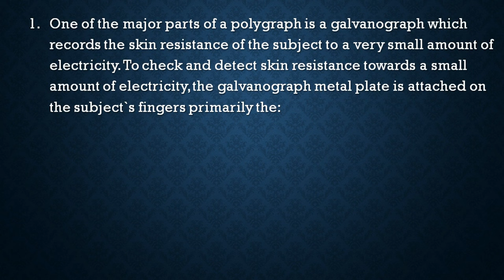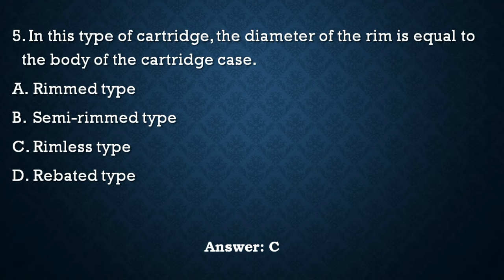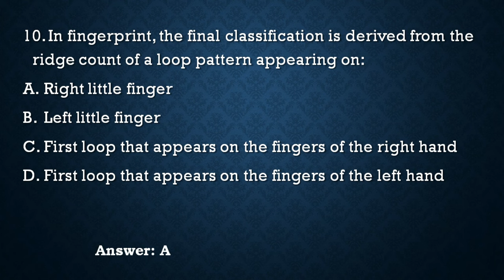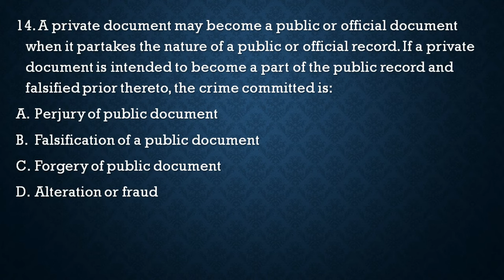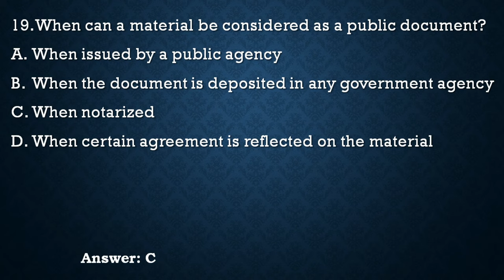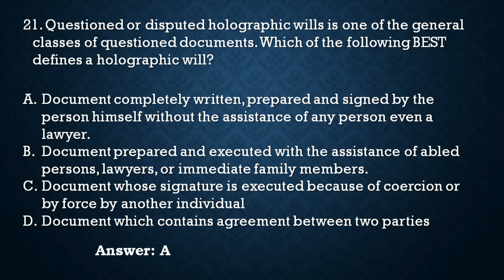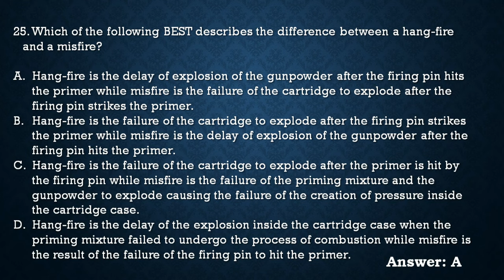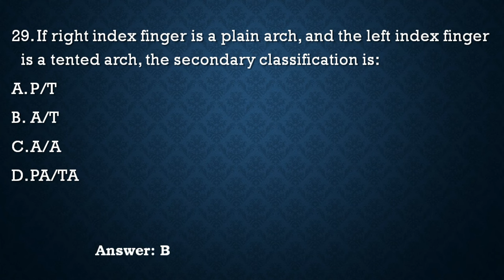Forensic Science Review Questions | CLE